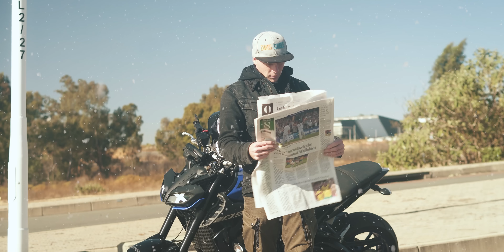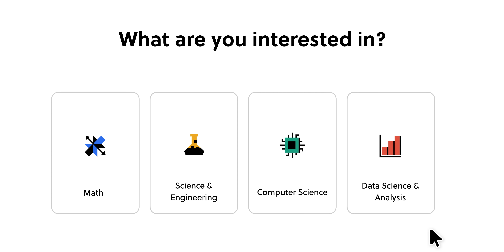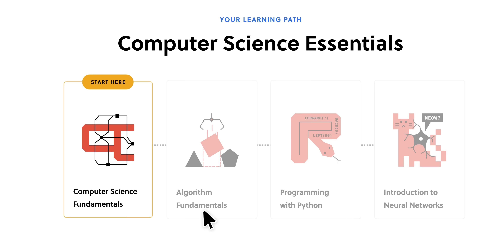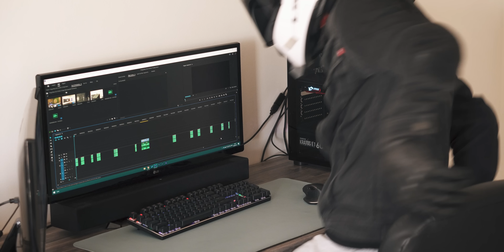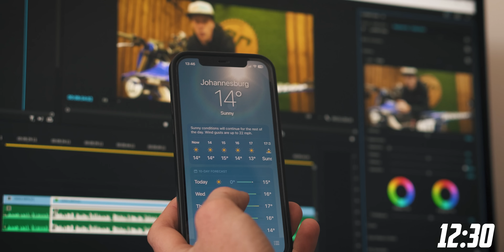10 Types Of Bikers You'll Meet In Winter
Winter sucks on a motorcycle! So here are 10 ways bikers keep warm.